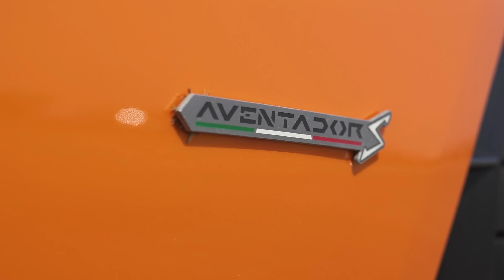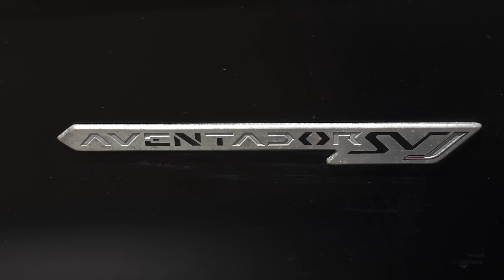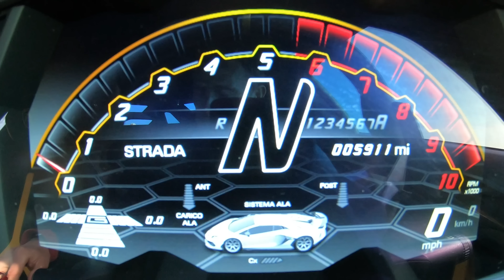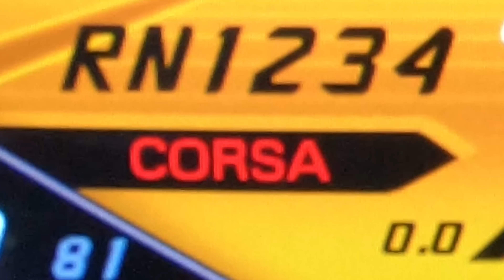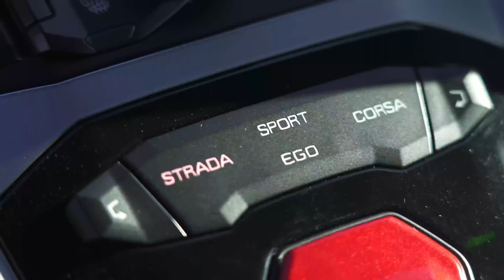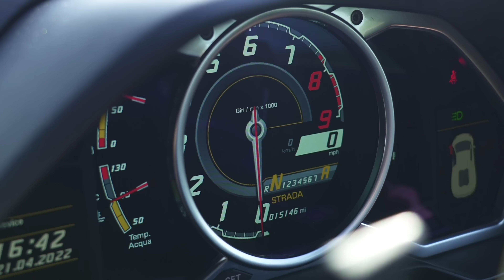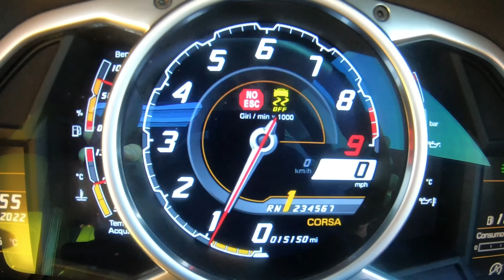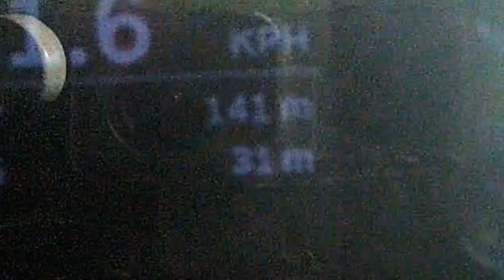Lamborghini Aventador v S v SV v SVJ v Ultimae! Który jest najlepszy?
To jest NIESAMOWITY przegląd Lamborghini Aventador!

Mat miał w rękach każdą wersję Aventadora, od oryginalnego wydania z 2011 roku, aż po zupełnie nowy, ultra rzadki Aventador Ultimae!

W tym filmie rozejrzy się po każdym z samochodów i powie wam wszystko, co powinniście wiedzieć o tych niesamowitych maszynach. Będziesz miał okazję dowiedzieć się wszystkiego, co musisz wiedzieć, od tego, jakie silniki są obudowane przez ich moc. Zwiedzisz również każdą z kabin i oczywiście, co najważniejsze, dowiesz się, jak to jest startować każdym z tych szalejących byków!

Pytanie tylko, którą wybierze jako swoją ulubioną? Oczywiście, jest tylko jeden sposób, aby się o tym przekonać - trzymaj się z Matem podczas tego zupełnie nowego testu!